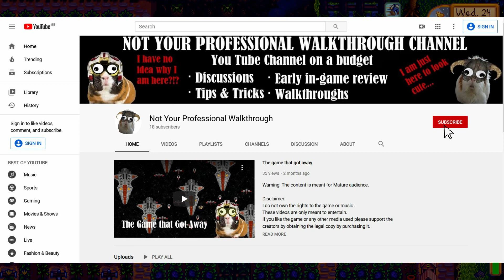Stardew Valley 1.4 ep 87# Willy Bday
Hello ladies and gents and welcome to another episode and this one has a lot of goodies.
The first day we will have a rain but also lots of luck so grind through the mines will be of course a thing.
I will also have to harvest some crops and replace them.

The second day will be also busy as I will be relocating preserve jars from one shed to another I will be harvesting lots of crops and dealing with animals and with all that I will still need to go see Willy and wish him happy B-day.